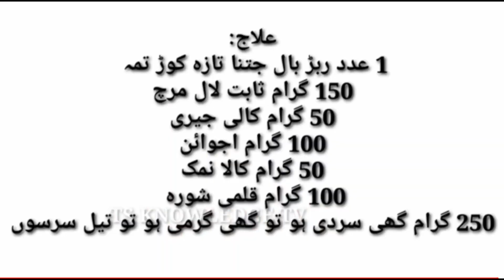Kamzori ka ilaj || cow buffalo zeharbad ka ilaj || suk tak ka Daise ilaj#cowfarm#aseelhenfarming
cow
Wazifa for Animal Sickness - Janwaro ki Bimari ka ilaj - Wazifa for Health - Sehat k liye Wazifa
kabootar k sokary ka ilaj
lakwa ka ilaj
sardi ka ilaj
laqwa ka ilaj
jholy ka ilaj
laqwa ka ilaj kabootar
kabootar ki band pot ka ilaj
sust kabootar ka ilaj
lakwa kabootar
motion in calves desi treatment
calf starter
ashal
kabootar ke sukhe ka ilaj
sokry ka ilaj
kabootar ka sokra ka ilaj
kabootar ki bimari ka ilaj
kabutar ki bimari ka ilaaj
sokra ka ilaj
kabootar ke sokare ka ilaaj
pigeon care in winter
diarrhea
loose motion
live stock program
herbal method of lose motion control
dysentery
tang ke dard ka ilaj

cow
kabootar ka sokra ka desi ilaaj
kabootar ka ilaaj
kabootar ke sukhe ka desi ilaaj
buffaloes & cows legs pain relief
mardana timing ka nuskha
pills
bakro ke keeray marne ka asan ilaj
bakro ko mota kaise karen
liver fluke in sheep
kabootar k sokra ka ilaaj
bakro ke keeray kis tarah
bakron k jigar k kerry
liver fluke treatment in cattle
liver fluke in goats
liver tonic for cow
best liver tonic for goat
mardana timing badhane ka nuskha
mardana taqat ka nuskha
timing ka nuskha
jaldi farigh hona
zeharbaadkailaj
dawakhanahameedia
timing zyada karne ka tarika
mardana timing
na mard ko mard bana day
mardana power ka nuskha
mardana kamzori ka ilaj
mardana kamzori ka nuskha
liver fluke treatment
kabootar ki har bimari ka ilaaj|kabootar k sokra ka ilaaj|iqzb pigeon
desi treatment
liver fluke desi treatment for dairy cows and buffaloes
desi ilaj
liver
zeharbad ka ilaj aseel
rafaqat ali islamic treatment
liver fluke disease in dairy animals
weak animal treatment
suk tak ki wajuhaat
zeharbad ka desi ilaj
liver fluke desi treatment
wai badi ka ilaj
farming official
zeharbad ka ilaj buffalo
zeharbad ka ilaj insan
chandri ka ilaj
زہر باد کا علاج
zeher khane ke baad kya hota hai
dant dard ka ilaj
zeher baad ka dam
meetha zehar
zeher baad kya hota hai
zehr bad ka ilaj
zeharbad ka ilaj cow
zehr bad ka desi ilaj
zeher baad ka ilaj
zahar bad ka ilaj
suk tak ka ilaaj
سک ٹک اور زہرباد کا دیسی علاج
dairy farm
suk tak ka desi ilaj
katta farming
wacha farming
dairy farming in india
imran nadeem
بھینس کا دودھ بڑھانے کا طریقہ
karwa zeharbad
meetha zeharbad
dairy products
veterinary clinics
زہرباد کا علاج
girolando cow
jersey cow in pakistan
karwa zaher bad
meetha zaher bad
desi treatment of suk tak
wai badi
treatment of suk tuck
suktuck
zaherbad
jarsi cow farm in pakistan
jersey cow
zeher bad ka ilaj
suk tak
liver fluke
zehr
akram rahi ke gane
farming
commercial farming
livestock pakistan
extension
job
veterinarian
animal treatment
tanoli veterinary care
downer cow
treatment
downer cattle
downer animal
dr.zulfiqar ahmad tanoli
phospho av
amivital high
dr.muzammil hassan
बैठी गाय को कैसे ठीक किया?
saved the cow/causes rx
zeharbad ka elaj
iqzb pigeon
downer cow syndrome treatment
بیٹھی ہوئی گائے کا علاج
surgery
medicine
sterivit
metabolase
microfos
aseel legs infection
waah
zehrbad disease treatment
toxic mastitis ka ilaj
zehrbad treatment
zehr bad treatment, kamzori ka ilaj, asabi kamzori ka ilaj, pathon ki kamzori ka ilaj, joron ki kamzori ka ilaj, yadasht ki kamzori ka ilaj, haddiyon ki kamzori ka ilaj, mardana kamzori ka ilaj in urdu, mardana kamzori ka ilaj in hindi, jismani kamzori ka desi ilaj, joron k dard ka ilaj, ghutno ke dard ka ilaj, mardana taqat ka ilaj, kamzori door karne ka tarika, mardana kamzori ki alamat, mardana kamzori, haddiyon ka dard ka ilaj, erectile dysfunction ka ilajWazifa for Animal Sickness, Wazifa for Health, Janwaro ki Bimari ka ilaj, Sehat k liye Wazifa, qurani wazifa in urdu, Islamic Wazifa, wazifa, rohani ilaj, animals, Dua for animals, Qurani w